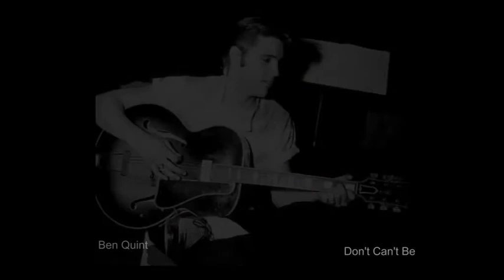Don't Can't Be Elvis Presley